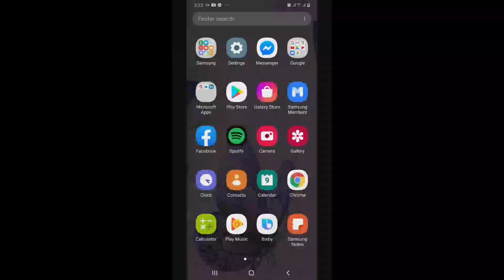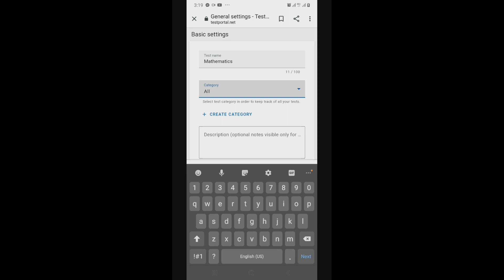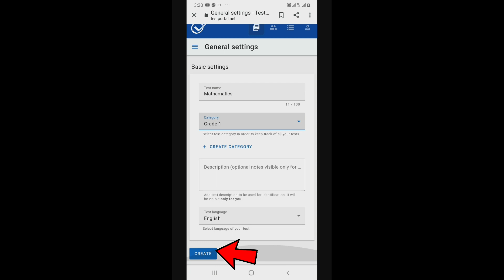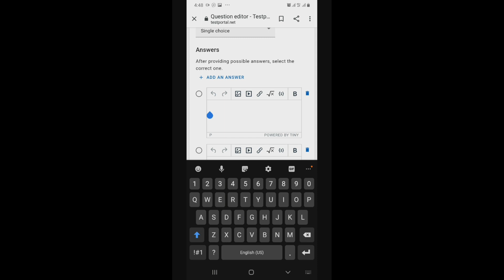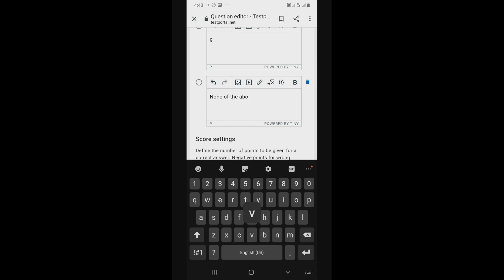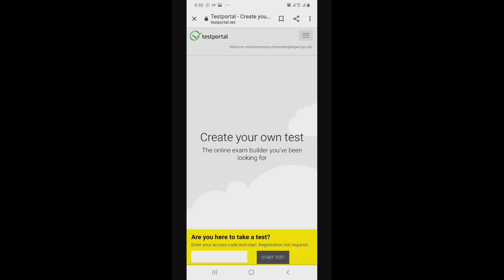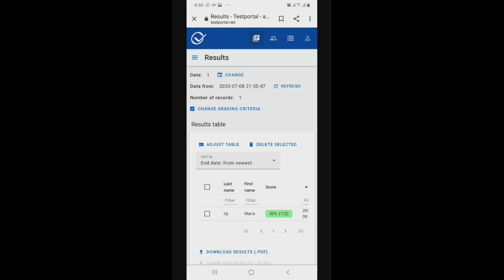Gumawa ng ONLINE exam gamit ang iyong CELLPHONE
Video tutorial